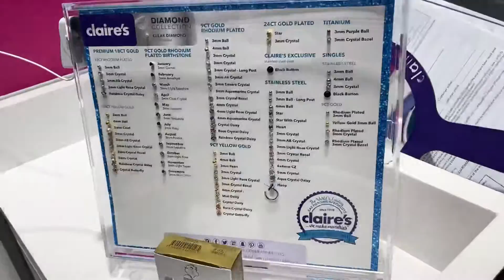Getting My Ears Pierced!